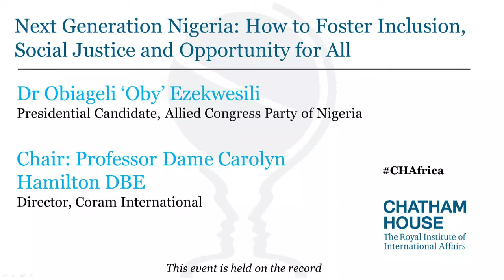Next Generation Nigeria: How to Foster Inclusion, Social Justice and Opportunity for All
Forthcoming national elections in Nigeria, scheduled for 16 February 2019, will see voting take place across all 36 federal member states and the Federal Capital Territory of Abuja in contests for the presidency and National Assembly and with elections for governorships and State Assembly positions set to follow two weeks later in most states.

Regardless of local or national ambitions of politicians, however, Nigerians are confronted by a series of common challenges: whether the high unemployment rate among the rapidly growing young population, a recovering economy burdened by corruption and external debt or persistent and wide-ranging security concerns.

There is also a common opportunity before them – of a diversified and developed economy. Nigeria’s long-term outlook will ultimately depend upon the ability of leaders to deliver substantive and sustainable progress far beyond the election campaigns.